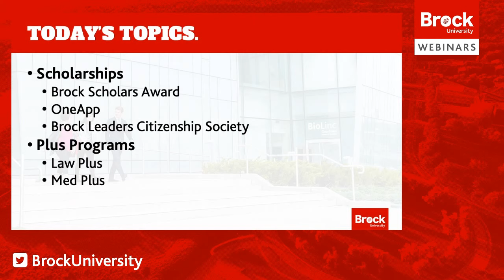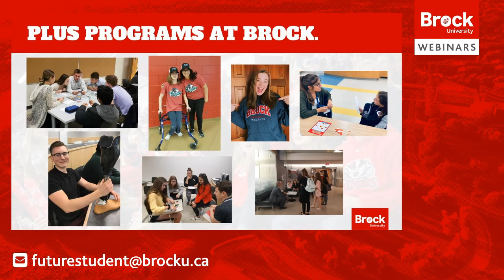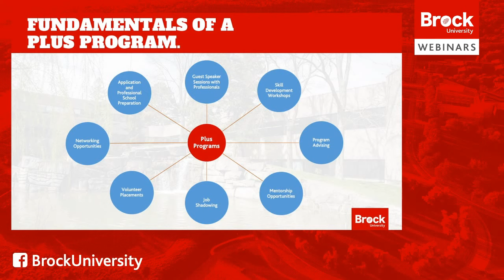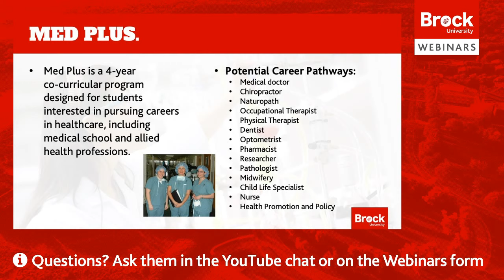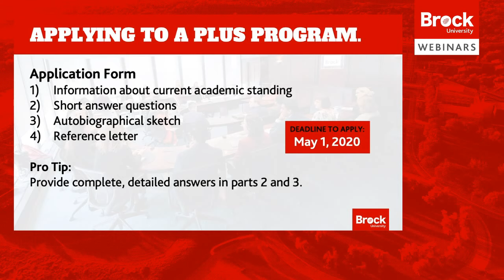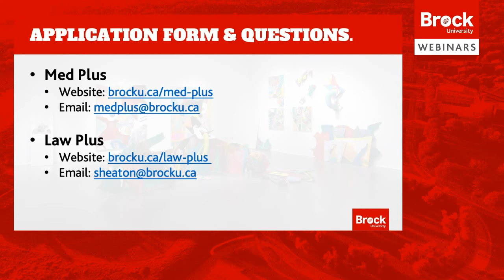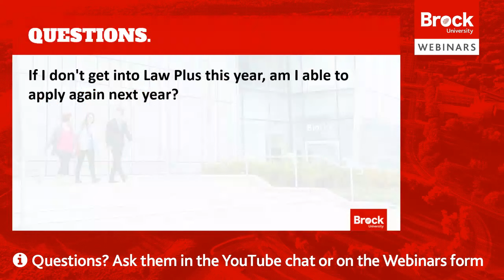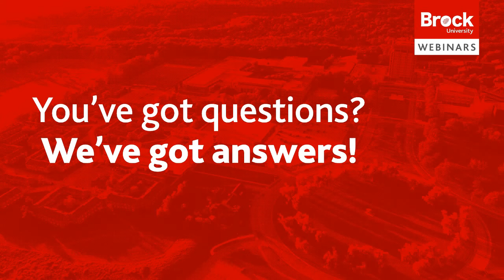Scholarships & Plus Programs Webinar